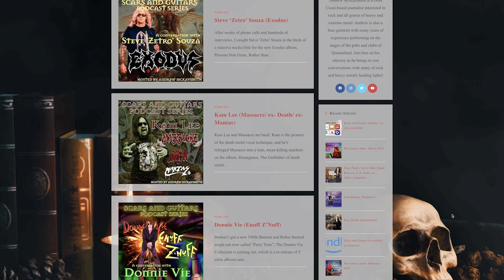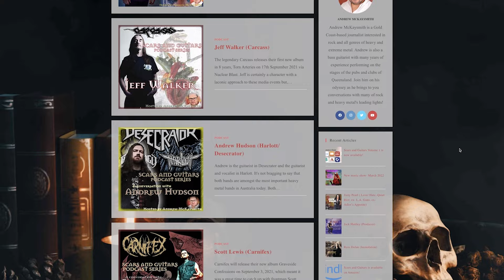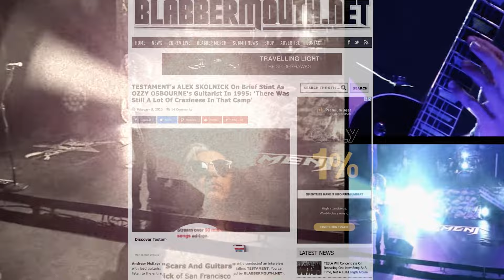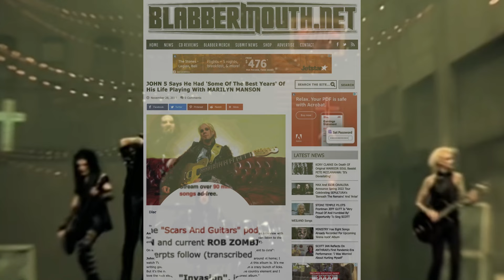A conversation with Jonas Renkse (Katatonia)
Many topics were delved into in this conversation with Jonas Renkse of Katatonia. These included their upcoming tour in Australia scheduled for February 2024, the profound experience of resuming touring after a COVID-induced break, the meticulous care taken to preserve Renkse's unique vocal style during extensive tours, and the reception of Katatonia's 2023 album, "Sky Void of Stars." Furthermore, our discussion delved into the early days of Katatonia, potential rivalries with Gothenburg bands, memorable anecdotes from that era, the band's distinct emphasis on mood over speed and precision, the allocation of songs between Katatonia and Bloodbath, the challenges of juggling roles in two bands, Dan Swanö's impact on the Swedish extreme metal scene, and Renkse's visionary outlook for the future of heavy metal and extreme music.